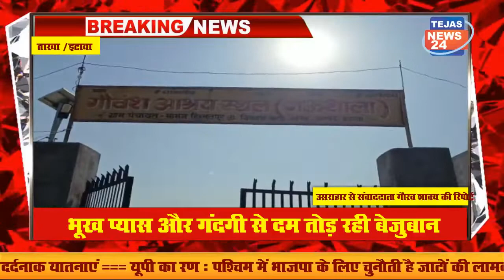भूख प्यास और गंदगी से दम तोड़ रही बेजुबान